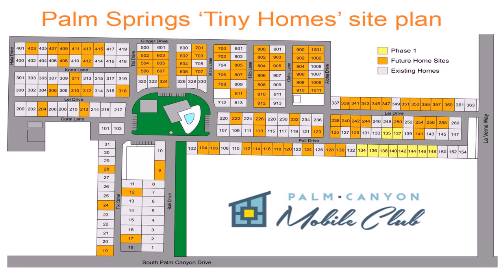Tiny House Palm Desert (see description) (see description)